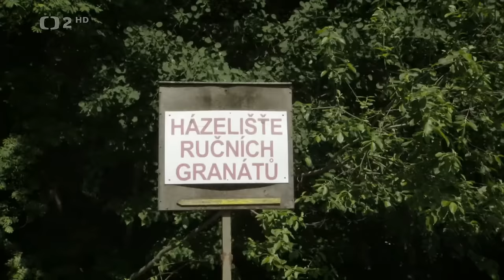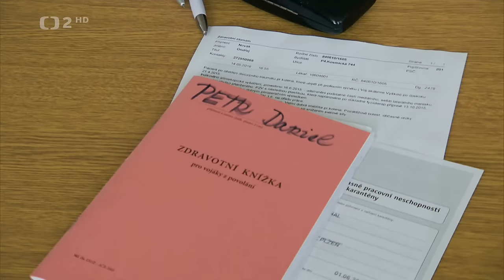Provedu! Přijímač - 5 Nepřítel (2017) (1080i)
Jak eliminovat nepřítele a přežít na bojišti? Rekruti se zdokonalují v základním vojenském řemesle. Režie M. Ekrt Válková a B. Tuček